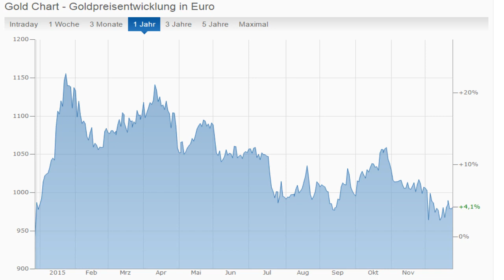Goldpreisentwicklung in Euro 2015: War Gold kaufen dieses Jahr tatsächlich so schlecht?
Im Mainstream hat man dieses Jahr ja mal wieder viel negatives bezüglich der Goldpreisentwicklung gehört. Doch wie hat sich der Goldpreis in diesem Jahr tatsächlich entwickelt? Kompletter Blogbeitrag zum Video hier lesen

Menschen welche Informationen nicht selber kritisch prüfen würden sich wohl sicher sein, das Gold dieses Jahr einer schlechte Entwicklung genommen hat. Dem ist allerdings, für viele wohl überraschend, absolut nicht so, Gold ist dieses Jahr um 4,1% (Stichtag: 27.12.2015) gestiegen und dies im Übrigen sogar  - nach einem Jahr Spekulationszeit - Steuer befreit.

Welche Anlage hat dies wohl dieses Jahr noch geschafft und auch nur annähernd 4,1 Prozent erreichen können? Vielleicht ein Riestervertrag? Ein Bausparvertrag? Eine Kapitallebensversicherung? Ein Sparkonto? Definitiv nicht! Und das Beste, im Gegensatz zu klassischen Geldanlagen kann Gold niemals wertlos werden!

Dem nicht genug, ist Gold eine Anlage welche absolute Flexibilität ermöglicht, d.h. man kommt jederzeit wieder an sein erspartes heran. Bei einem Riestervertrag hingegen muss man  erstmal bis zur Rente sparen und erhält später lediglich einen Teil ausbezahlt. Wobei die meisten nicht einmal in ihrem Leben das wieder heraus bekommen was sie eingezahlt haben. Von der Tatsache das bei der Riestervorsorge die meisten sogar komplett umsonst einzahlen, da die Riesterbeiträge nicht auf die Rente oben drauf, sondern mit der Grundrente verrechnet wird, noch gar nicht erwähnt.

Gold ist also nicht nur im Jahre 2015 eine absolut sinnvolle Anlage aus der Wertentwicklung betrachtet gewesen, sondern auch aufgrund vieler anderer wichtiger Aspekte! Angefangen von der Sicherheit - es gibt wohl keine sicherere Anlage - , über die Flexibilität, dem Steuervorteil und der schlichten Tatsache an Mangel an Perspektiven. Für mich persönlich ist Gold vor allem aufgrund der Sicherheit bei gleichzeitigen Wertsteigerungspotential die ultimative Anlage! Welche Anlage bietet sonst noch vergleichbares Potential bei gleichzeitigem Null Totalverlust-Risiko? Etwa ein Riestervertrag? Ein Sparkonto? Eine Lebensversicherung? Ein Bausparvertrag? Eine Aktie? Eine Anleihe? Nein! Allein schon aufgrund dieser Sicherheit, unabhängig der zukünftigen Wertentwicklung, gehört Gold für mich in jedes gesunde Vermögensportfolio definitiv dazu! Auf alles andere hingegen kann man verzichten, denn Geld verfällt, doch Gold erhält!

► Vergleich zur "professionellen Goldanlage" und Verwahrung inkl. bequemer mtl. Goldsparplan-Option
► „Bester Goldhändler“ laut Focus Money inkl. Möglichkeit zur Einlieferung von bereits in Deinem Besitz befindlicher Edelmetalle

PS: Habt ihr die Goldpreisentwicklung, angeheizt durch den Mainstream, auch so negativ dieses Jahr wahrgenommen?